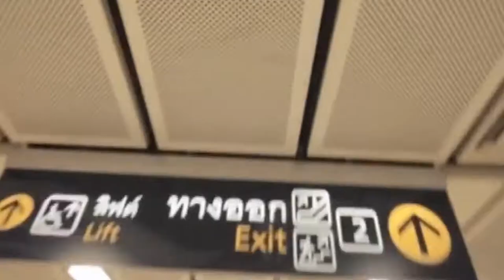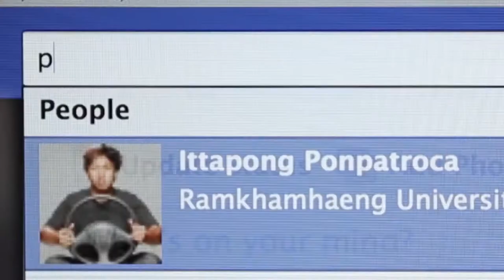MTV HD (CH.151) - Highlight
ขอต้อนรับสู่ MTV Brandวัยรุ่นอันดับ 1 ของโลก สร้างรายการใหม่เพื่อวัยรุ่นไทย reality&series ที่ฮิตจากทั่วโลก
สมาชิกทรูวิชั่นส์ รับชมช่องเอชดี ใหม่ คลิก และสนใจสมัครทรูวิชั่นส์เพื่อชชม50เอชดีโทร